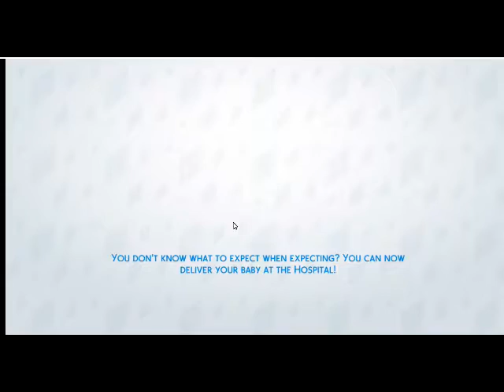03:12/049: Bluebell at Work